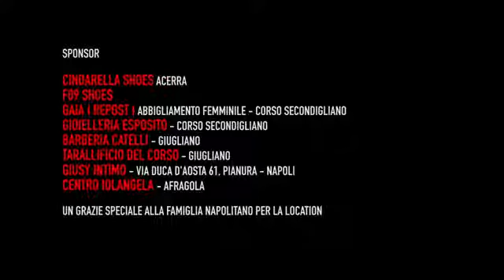Giusy Attanasio - Nun e succieso niente